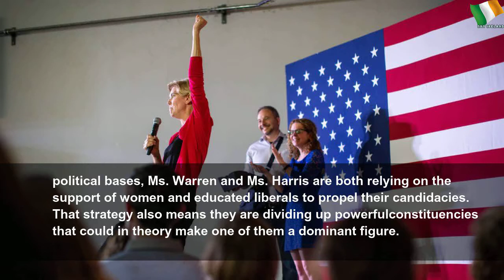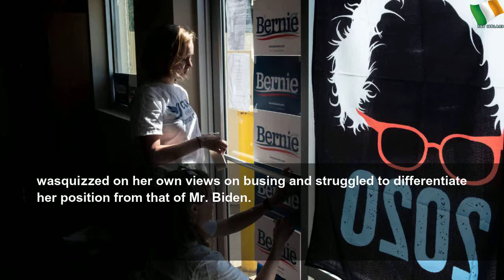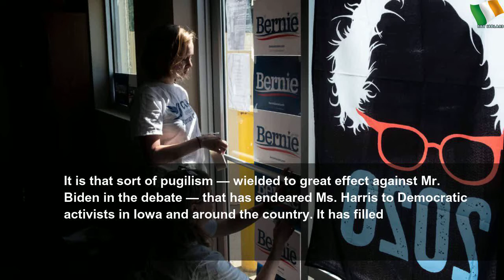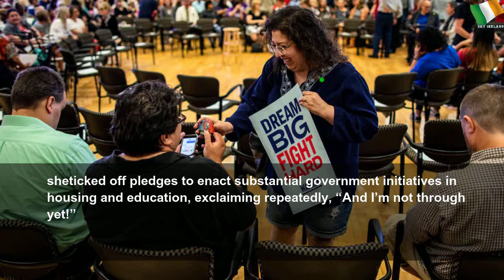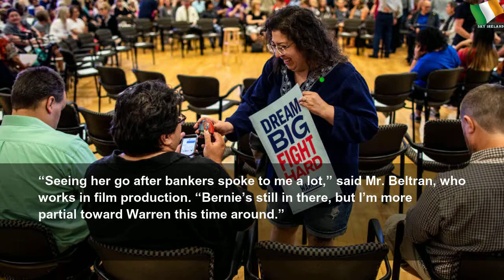Warren and Harris rise in Democratic primary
Warren and Harris rise in Democratic primary | Sky Ireland
When Beth Krerowicz began reviewing the platoon of Democratic presidential candidates, her first instinct was to back Joseph R. Biden Jr., whom she saw as the strongest opponent to President Trump.&nbsp;